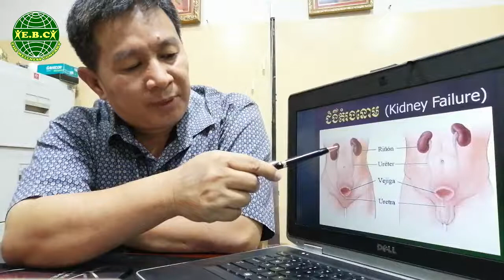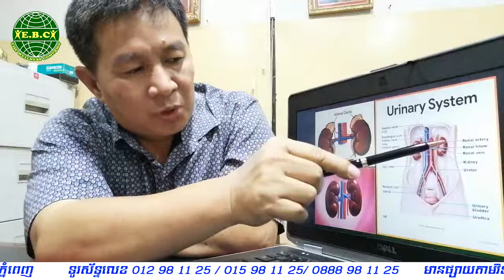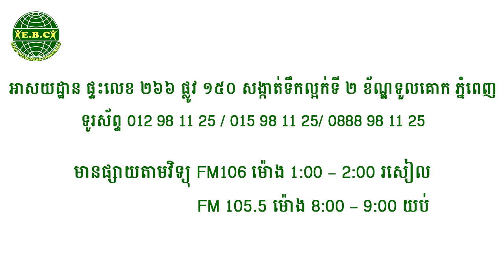EBC ពន្លឺសុខភាព - ជំងឺ តំរងនោម - Kidney Failure (Pang Leehouv)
ជំងឺ ជំងឺ តំរងនោម (Kidney Failure) ពន្យល់បកស្រាយដោយលោកគ្រូ ប៉ាង លីហ៊ៅ (Pang Leehouv) តំណាងក្រុមហ៊ុន អ៊ីប៊ីស៊ី (EBC)